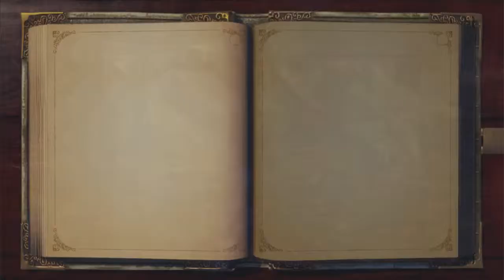Fable Anniversary - Ep.51: Angry Old People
... Wait nevermind, the game's still going. WHELP. TIME TO PLAY LIGHT'S OUT FOR A GLOWY BALL OF WHATEVER I GUESS.